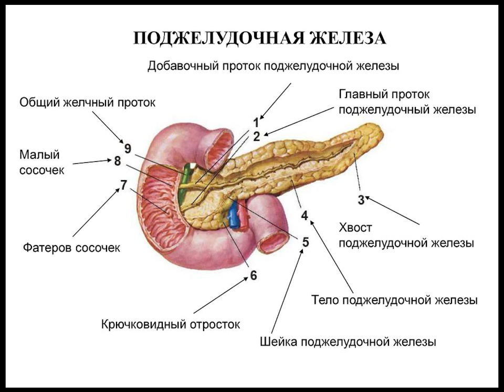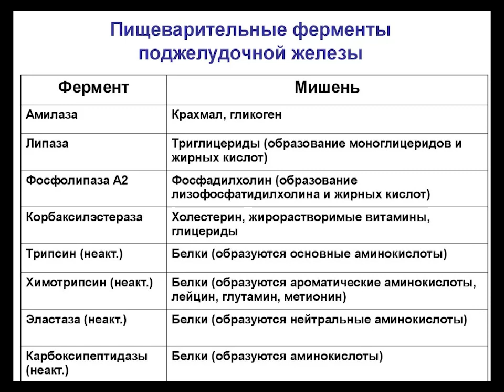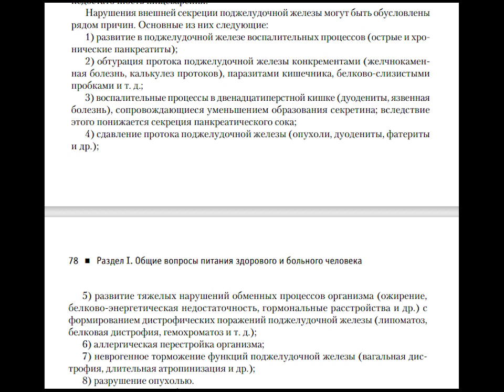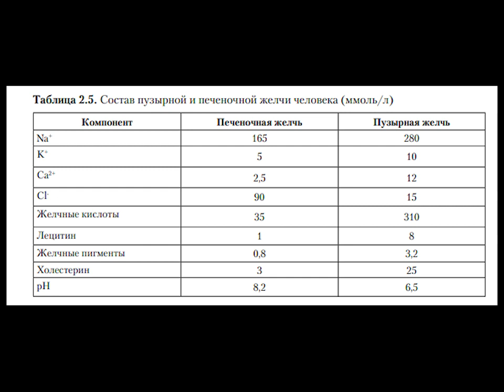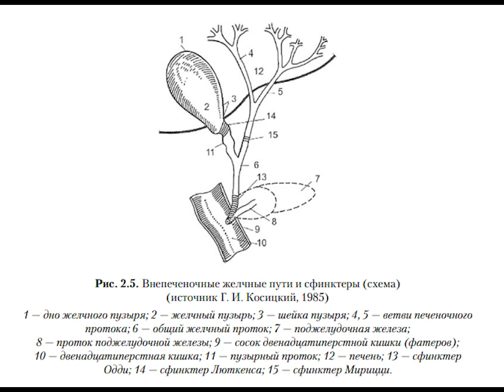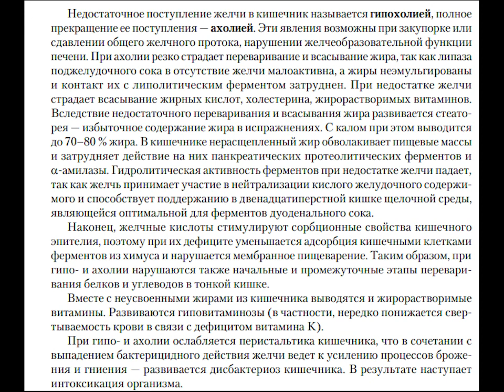Диетология – 8. Роль желчи и поджелудочной железы в пищеварении.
Сок поджелудочной железы: состав, секреция, патология. Желчь: состав, секреция, патология.

Цитаты по книге: Диетология. 5-е изд. / Под ред. А. Ю. Барановского. — СПб.: Питер, 2017. — 1104 с.